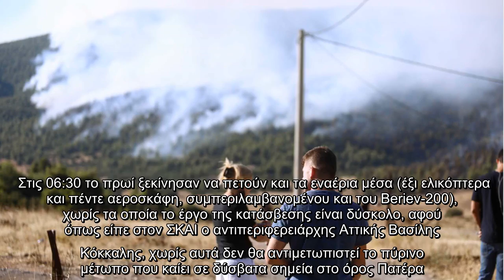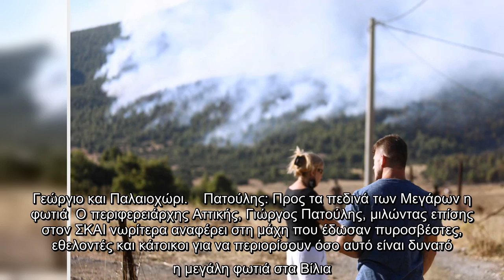Φωτιά στα Βίλια: Ανεξέλεγκτη η πύρινη λαίλαπα – Νέα εντολή εκκένωσης από το 112